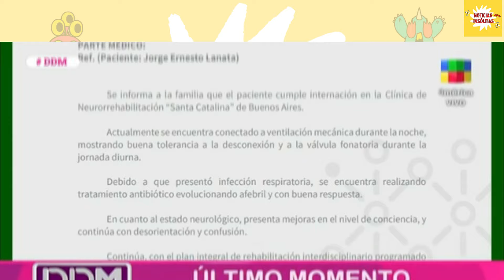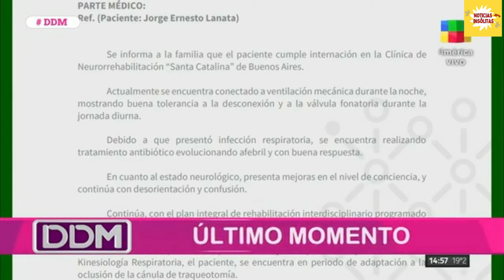LOS ESCANDALOSOS DETALLES DEL PODER LEGAL QUE JORGE LANATA LE OTORGÓ A ELBA MARCOVECCHIO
Descubre los detalles del polémico poder legal que Jorge Lanata le otorgó a Elba Marcovecchio y cómo esto ha generado tensiones familiares.
¿Qué papel juegan sus hijas en este delicado conflicto?
¡No te pierdas la historia completa!